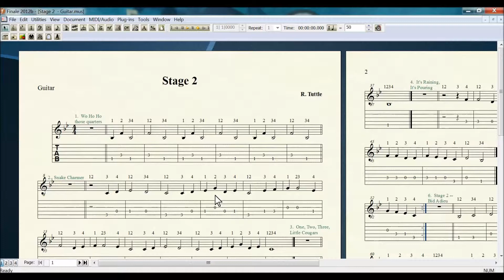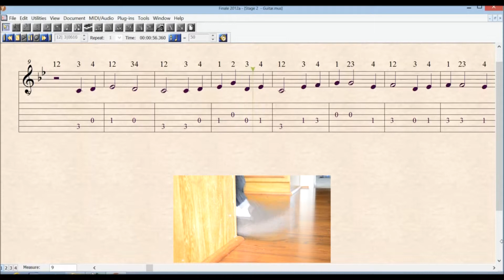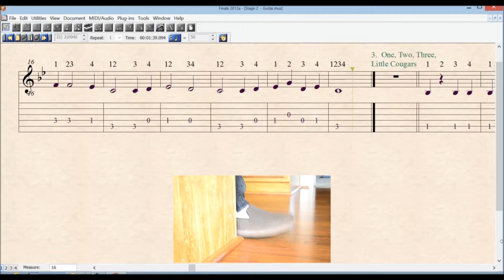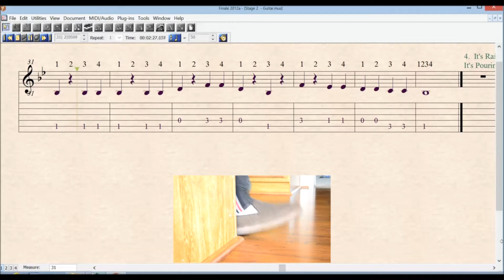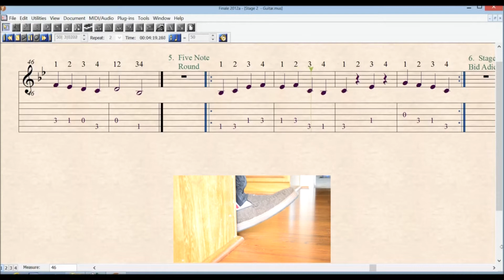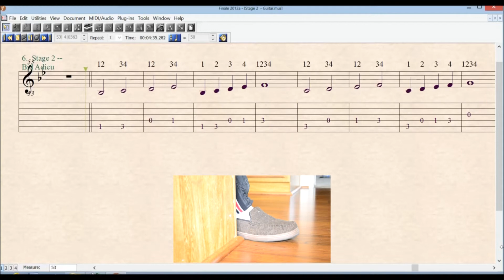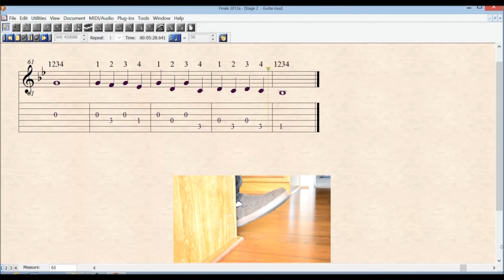STAGE 2 GUITAR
"The focus of this stage is to get you playing a new note "G" on your guitar.  Also, you will tap 1 time for quarter notes and quarter rests.